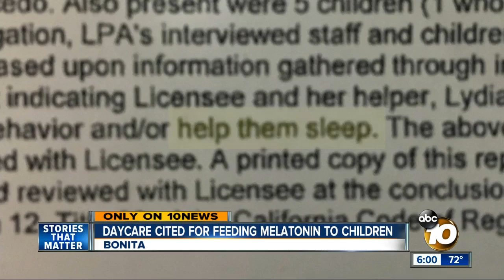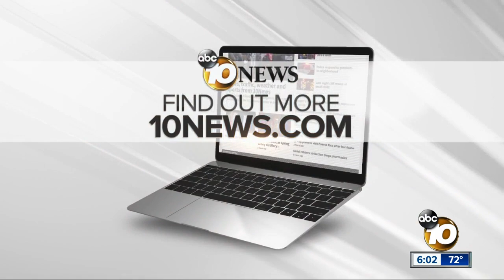South Bay daycare cited for giving melatonin to children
A mom says her son drank the melatonin.